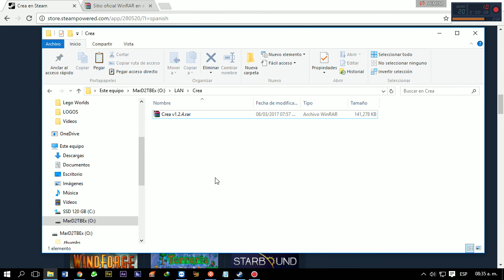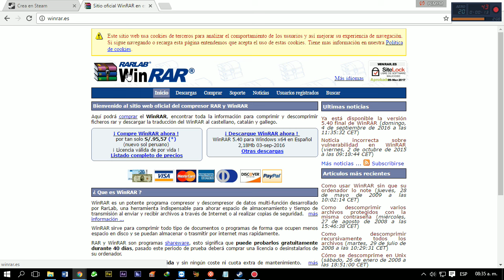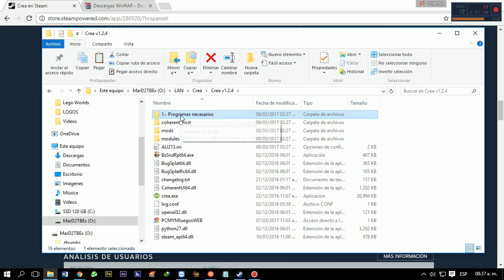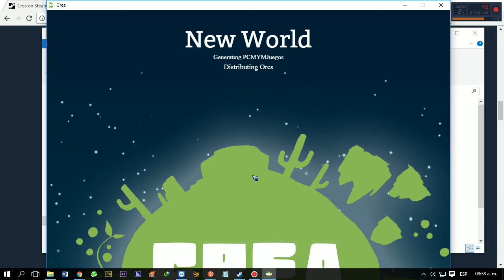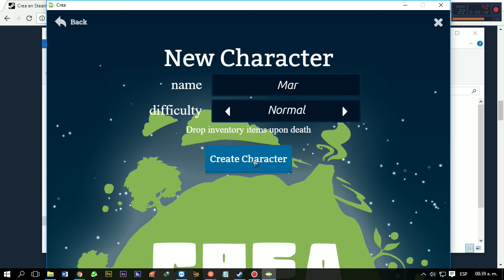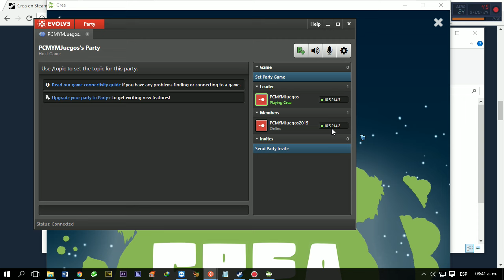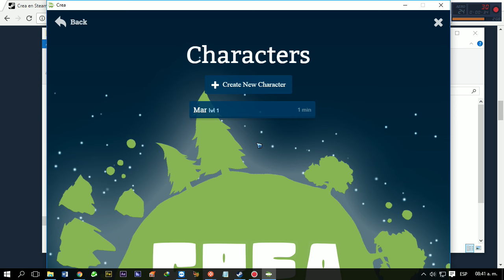Descargar Crea v1.5 + Cooperativo LAN/Online EVOLVE VPN, LINK Actualizable!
► Descargar sin LÍMITES de MEGA! Solución a Error: Ancho de banda gratuito excedido

Si te gusto el juego, Ayuda a los Creadores comprando Original

▬▬▬▬▬▬▬▬▬ GRUPO PCMYMJuegos  ▬▬▬▬▬▬▬▬▬

EVOLVE VPN RED
Agregarme
Cuenta: PCMYMJuegos

Agregarme
Cuenta: Mar #2399

▬▬▬▬▬▬▬▬ DESCARGAR CONTENIDO  ▬▬▬▬▬▬▬▬

Sistema Operativo: Windows 7, 8, 8.1, 10 (32 y 64 bits)
Procesador: Dual Core 1.77 GHz o AMD Athlon 64 X2 2.0 GHz o Superior
Memoria RAM: 2 GB
Tarjeta de Video: 256 MB con OpenGL 2.1
DirectX®: 9.0c
Disco Duro: 300 MB de espacio libre
Sonido: 100% compatible con DirectX9.0c y OpenAL

▬▬▬▬▬▬▬▬ PROGRAMAS NECESARIOS ▬▬▬▬▬▬▬▬